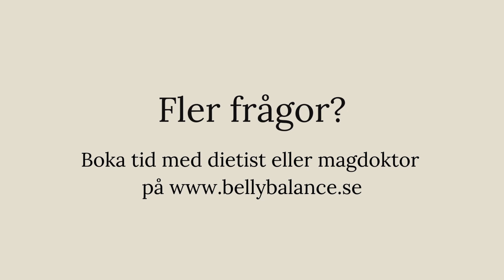Instagram Live - IBD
Sofia Antonsson och Atrin Sahafi svara på alla frågor ni hade om om IBD som vi bad er ställa på vår instagram.

Om du vill hoppa fram till specifika frågor:
02:53 Vad är IBD?
07:40 Faktorer som bidrar till IBD?
10:10 Huvudsjukdomar inom IBD, crohns och ulcerös kolit, berätta mer om dom?
12:55 Diagnostisering, berätta mer om det?
16:22 Vad finns det för behandlingar?
22:22 IBD och kost
25:20 Behandla IBS och IBD med aktiva läkemedel?
27:25 Probitotika, VSL#3
30:19 Segmental colitis
33:54 Doktor Atrins åsikter om funktionsmediciner
37:10 Creon